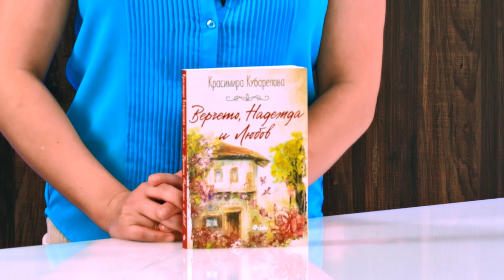Верчето, Надежда и Любов - Красимира Кубарелова - store.bg